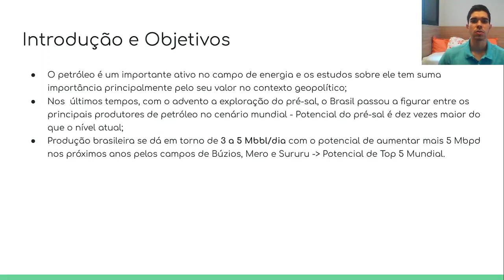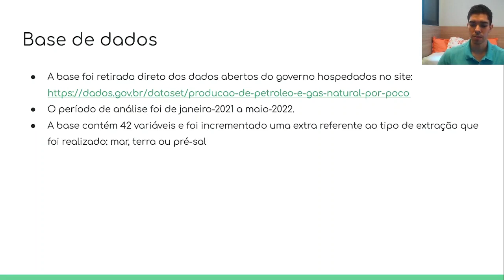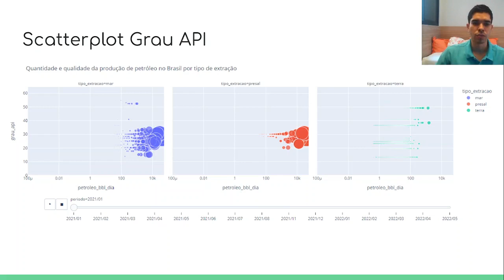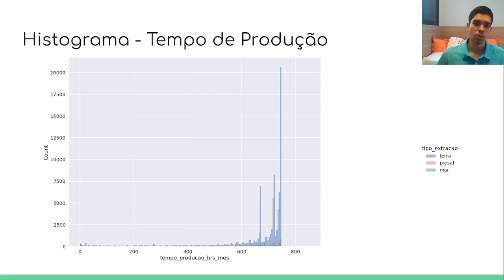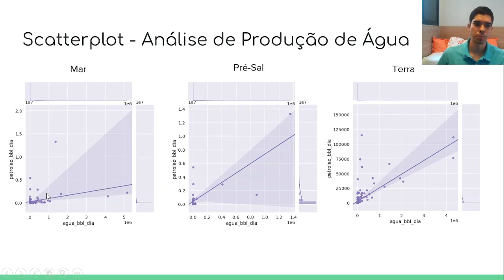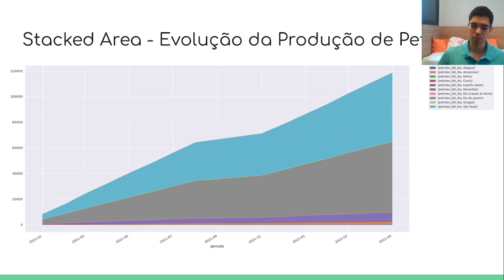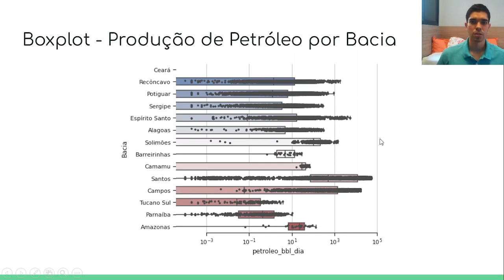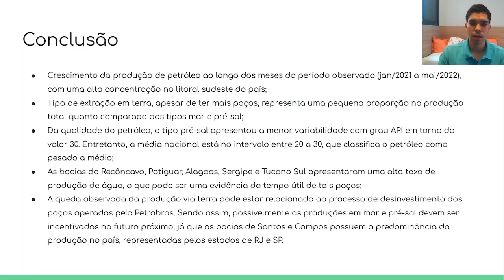II WMECAI - Técnicas de visualização da informação aplicadas à produção de petróleo no Brasil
Título: Técnicas de visualização da informação aplicadas à produção de petróleo no Brasil
Autores: Cássio Antonio Andrade e Claudio Marcio Cassela Inacio Junior